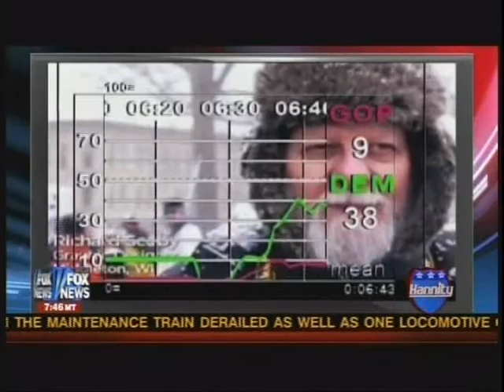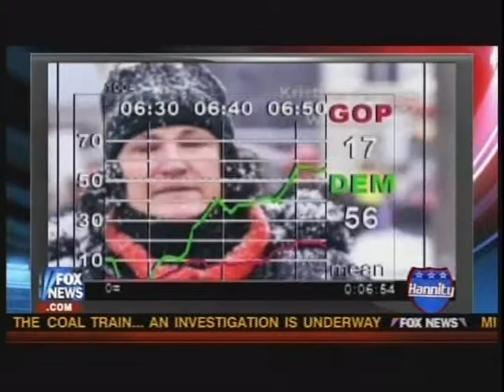Fox Luntz Special on Hannity Segment 5 4-12-11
For the first time on television, you will get a chance to watch as average voters question and grill some of America's post powerful political people.  You've seen Frank Luntz moderate sessions on TV since 1996, but this is the first time he has brought America's leaders face-to-face with the voters who put them there.

The guest in this segment: Liz Shuler, the Secretary-Treasurer of the AFL-CIO.

This is part 5 of 6; the next part is